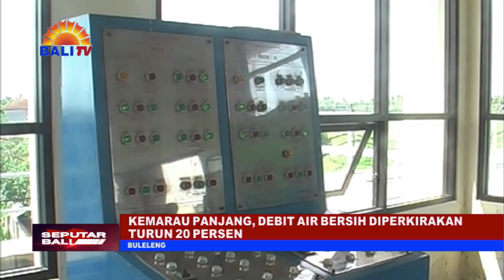KEMARAU PANJANG, DEBIT AIR BERSIH DIPERKIRAKAN TURUN 20 PERSEN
BADAN METEOROLOGI DAN GEOFISIKA (BMKG) MEMPREDIKSI MUSIM KEMARAU DI TAHUN 2023 LEBIH KERING, DIBANDINGKAN DENGAN PERIODE TIGA TAHUN TERAKHIR. HAL INI OTOMATIS MENGAKIBATKAN DEBIT AIR BERSIH AKAN MENURUN DRASTIS. BAHKAN DARI BEBERAPA SUMBER AIR YANG DIKELOLA PERUMDA TIRTA HITA BULELENG, DIPREDIKSI AKAN TURUN LEBIH DARI 20 PERSEN.